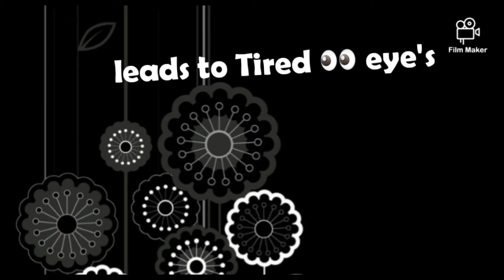Dark Circles | Home Remedy| 100 % Reduction | Process | Hindi |हिन्दीBeYouBeBeautifull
Above VIDEO is THE best home remedy for dark circles and  tired eyes.. Your Eyes  will thank you after using this process continuously..

Ingredients
Aloevera gel (fresh ones )
Vitamin  E Capsules - 2 nos.

Please feel free to ✍ to me your feedbacks upon trying my tried and tested tips...

YOUR Beauty & Health Friend.